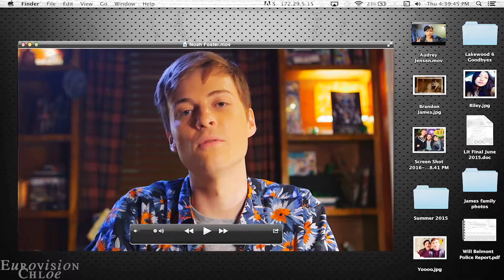Scream | Who's The Killer?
Audio: The Flashbulb - Undiscovered Colors

Coloring: mystic stiles on vine

Fandom: Scream The TV Series

Vine: QueenLiar

"I have followed the copyright law correctly, its non-profit and the songs are credited."